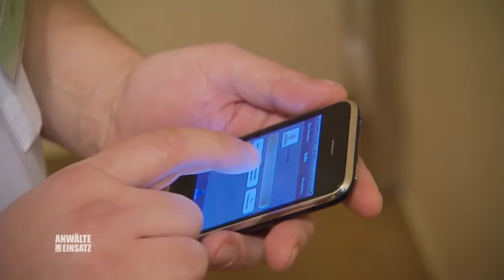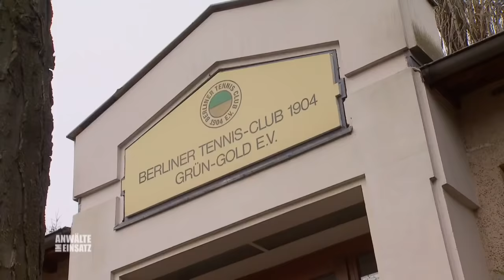Brutaler Schläger und Brandstifter? Zweifach-Papa Max in U-Haft! | 2/2 | Anwälte im Einsatz SAT.1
Max Becher wehrt sich verzweifelt gegen die Vorwürfe seiner Frau, sie aus Eifersucht verprügelt zu haben. Anwalt Giorgio Forliano versucht alles, um die Unschuld des 35-Jährigen zu beweisen. Doch dann brennt es in der Baustoff-Handlung des vermeintlichen Nebenbuhlers und der zweifache Familienvater hat kein Alibi ...